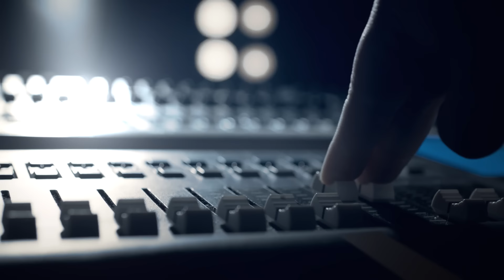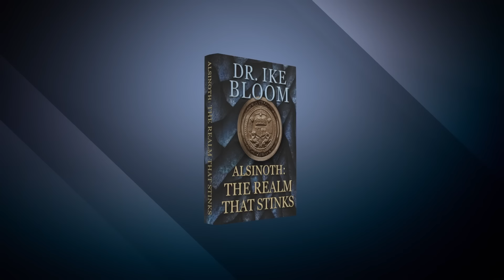George R.R. Martin Sits Down with Tooning Out The News | Exclusive Interview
In an exclusive interview, Dr. Ike Bloom sits down with renowned author of "A Song of Ice and Fire" and man behind "Game of Thrones" George R.R. Martin to discuss his unlikely career,  writing process, and political symbolism. Plus, wildly-prolific bestselling author James Patterson offers tips on writing books faster. Watch Stephen Colbert Presents Tooning Out The News on Comedy Central, Wednesdays after The Daily Show.